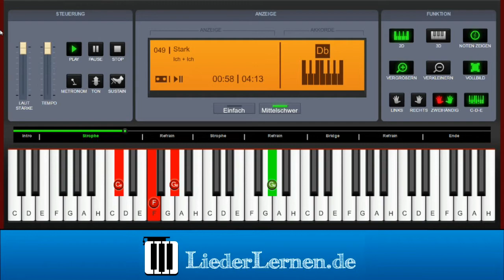Ich + Ich - Stark - Klavier lernen - Musiknoten - Akkorde